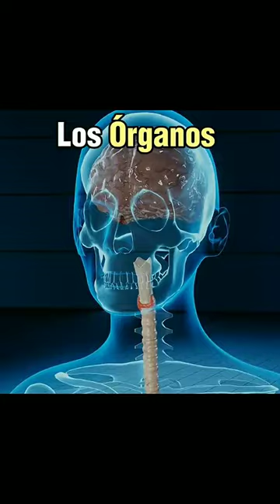LO QUE ENFERMA A TUS ORGANOS